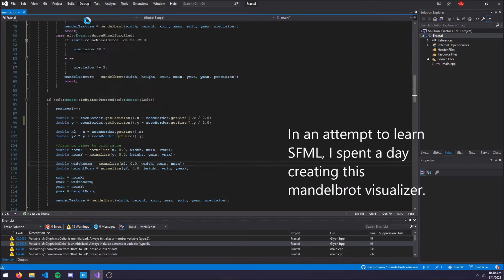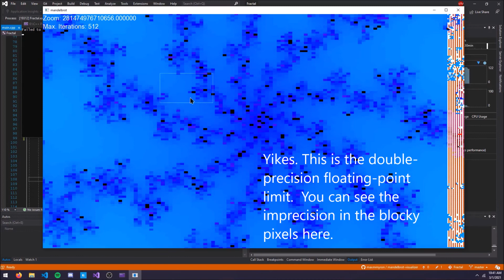Mandelbrot Fractal Visualizer (C++ & SFML)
A simple SFML program that allows me to visualize the Mandelbrot Set (or any other fractal I can think of).

Thank you to Sam Miller for the amazing restoration of Stickerbush Symphony from DKC2.